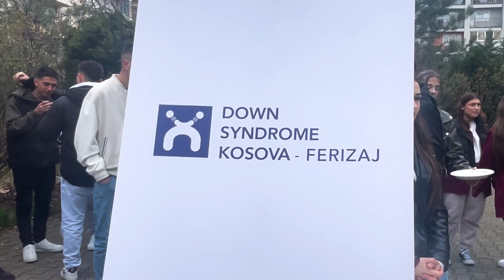Organizohet sofër tradicionale për të ndihmuar fëmijët me Sindromë Down